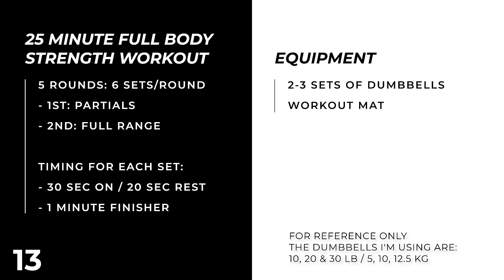25 Min Full Body Dumbbell Workout at Home [Build Strength, Burn Fat]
Forget the gym, sculpt your whole body from home with just a pair of dumbbells! This 25 minute workout packs 5 rounds of strength-building, fat-torching exercises that'll hit every muscle group.

Get ready for 30 seconds of intense work, followed by a quick 20-second breather to keep your heart pounding and those calories burning.  We'll start with "partials," focusing on controlled movements for maximum muscle activation, then unleash the full range of motion to really fire things up.

Modify as you go and listen to your body.  This workout is designed to challenge you, but not break you.

Links:
- Code: TIFFXDAN

🏋️♂️ Equipment: 2-3 sets of dumbbells for the drop sets. For reference I'm using 30, 20, and 10 lb dumbbells). You'll also want a workout mat.
⏱️ Intervals: 30 seconds work, 20 seconds rest // 90 second finisher (30/30/30, no rest)

Exercises for this 25 minute full body dumbbell workout:

**Shoulders**
0:24 Shoulder Press Partials
1:14 Shoulder Press Full Range
2:04 Lateral Raise Partials
2:54 Lateral Raise Full Range
3:44 Bent Over Rear Delt Raise Partials
4:34 Bent Over Rear Delt Raise Full Range

**Legs**
5:24 Suitcase Squat Partials
6:14 Suitcase Squat Full Range
7:04 Sumo Deadlift Partials
7:54 Sumo Deadlift Full Range
8:44 Rear Lunge Partials
9:34 Rear Lunge Full Range

**Abs**
10:24 Cross Toe Touch Partials R
11:14 Cross Toe Touch Full Range R
12:04 Cross Toe Touch Partials L
12:54 Cross Toe Touch Full Range L
13:44 L-Sit Toe Touch Partials
14:34 L-Sit Toe Touch Full Range

**Chest**
15:24 Dumbbell Push Up Partials
16:14 Dumbbell Push Up Full Range
17:04 Chest Press Partials
17:54 Chest Press Full Range
18:44 Flyes Partials
19:34 Flyes Full Range

**Back**
20:24 Bent Over Row Partials
21:14 Bent Over Row Full Range
22:04 Good Morning Partials
22:54 Good Morning Full Range
23:44 Plank Rows
24:34 Renegade Rows

**Finisher 30/30/30**
25:24 Squat + Front Raise
25:54 Thrusters
26:24 Makers